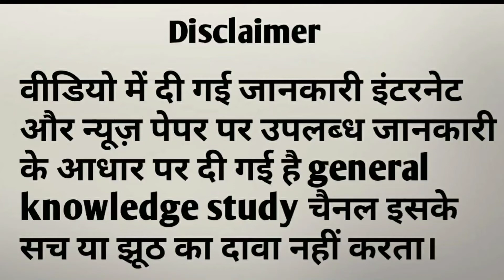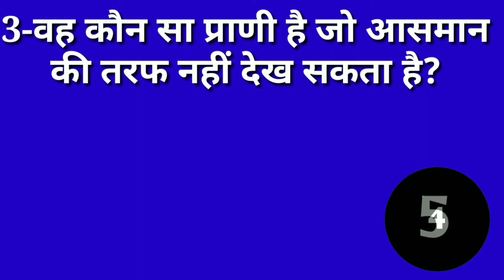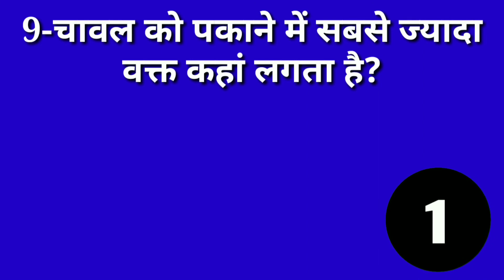चावल को पकाने में सबसे ज्यादा समय कहां लगता है? Gk questions | gk study in hindi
चावल को पकाने में सबसे ज्यादा समय कहां लगता है?